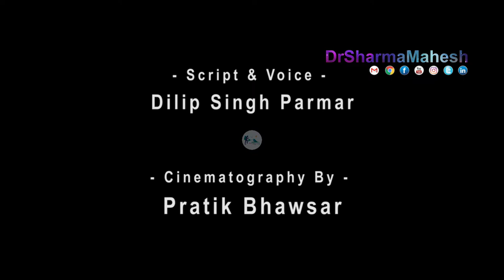उज्जैन स्थित श्री महाकालेश्वर प्रधानमंत्री श्री नरेंद्र मोदी द्वारा शुभारंभ होगा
DrSharmaMaheshउज्जैन स्थित श्री महाकालेश्वर जी मंदिर का 900 मीटर लंबा नया कॉरिडोर भव्यता के साथ आस्था और ज्ञान का अनूठा संगम बन रहा है। यह देश का पहला धार्मिक परिसर होगा जो पौराणिक सरोवर रूद्र सागर के किनारे विकसित हो रहा है। शिव, शक्ति और अन्य धार्मिक आख्यानो से जुड़े करीब 200 मूर्तियां, म्यूरल्स के माध्यम से इसे सजाया गया है। श्रद्धालु शिव जी की अनसुनी कथाएं इनसे जानेंगे। सप्त ऋषि, नवग्रह मंडल, त्रिपुरासुर वध, कमल ताल में विराजित शिव ,108 स्तंभों में शिव के आनंद तांडव का अंकन, शिव स्तंभ, भव्य प्रवेश द्वार पर विराजित नंदी की विशाल प्रतिमाएं आकर्षित करेगी। रुद्रसागर में स्वच्छ जल इसके किनारे लेक फ्रंट कॉरिडोर में लाइट एंड साउंड, लेजर शो इसकी भव्यता के उदाहरण है। यह देश का पहला नाइट गार्डन बनाया है। थीम यह है कि यहां श्रद्धालुओं को आस्था के साथ ज्ञान भी मिले। 11 अक्टूबर प्रधानमंत्री श्री नरेंद्र मोदी एवम मुख्यमंत्री श्री शिवराज सिंह चौहान द्वारा इस कॉरिडोर का शुभारंभ होगा।।